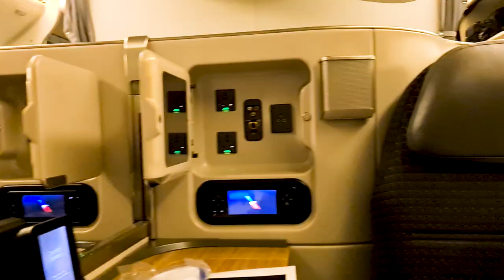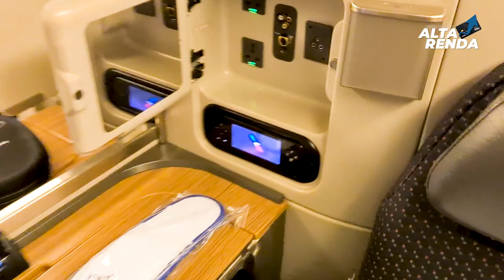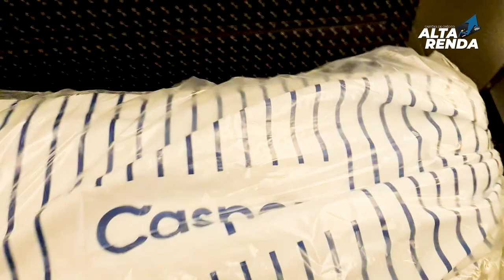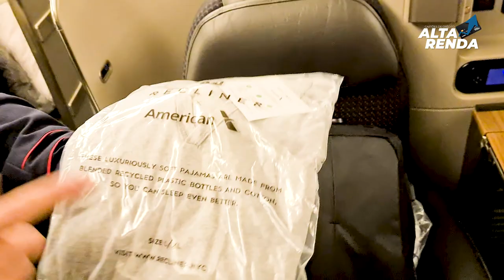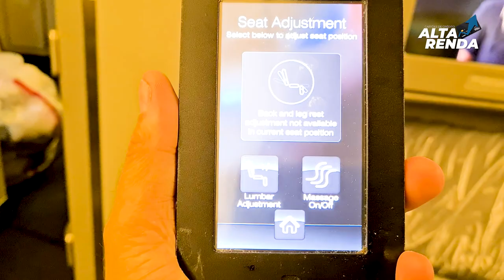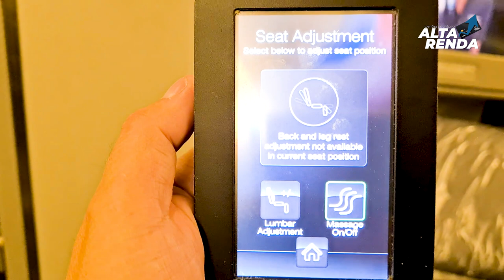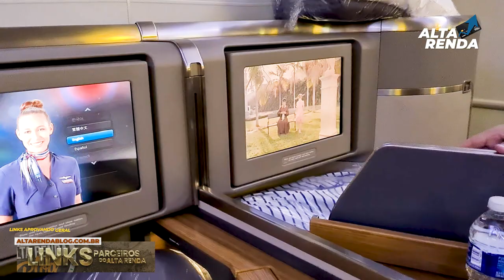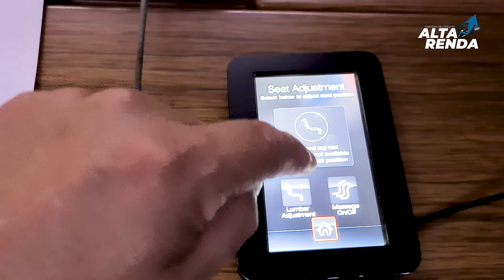💳VOANDO DE FIRST CLASS DA AMERICAN AIRLINES: CONHEÇA A SALA VIP EXCLUISVA E POR DENTRO DA 1ª CLASSE.